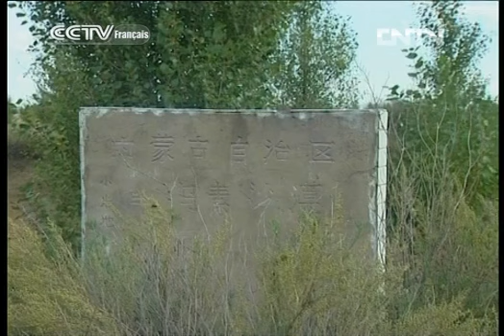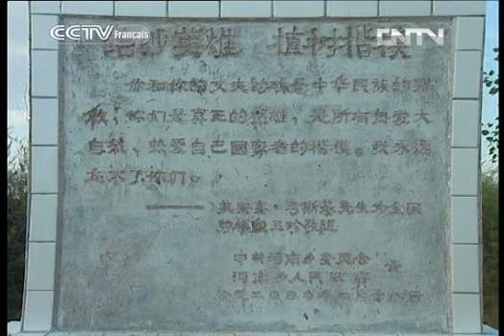Documentaire DOCUMENTAIRE 05/10/2013